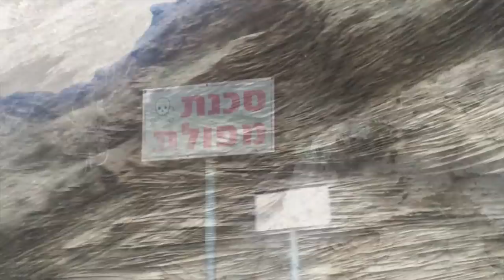Origami Adventures: Israel 2018 VLOG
Clips from my trip to Israel:  Israeli Origami Convention, Appearance on Israeli national TV, Origami in the Dead Sea, Teaching origami in a Palestinian Classroom, Mating Pigeons, Mud Juggling and much more!
5: Please tell your friends about my channel.